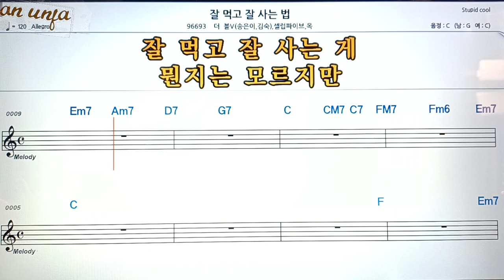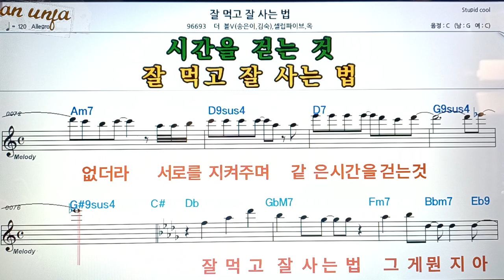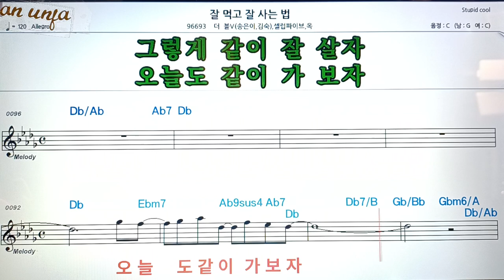잘 먹고 잘 사는 법/더블v*옥 외👍악보, 코드,가사,Karaoke*가라오케 반주